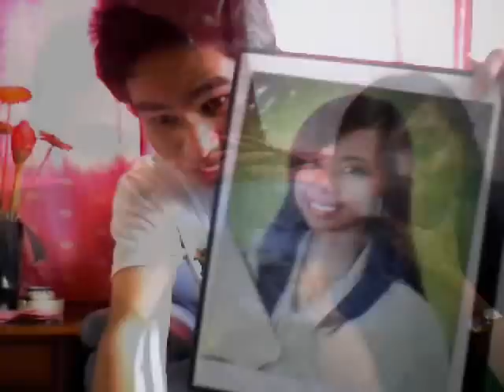Kelvz ft. Ysa - Pangarap Lang Kita by Parokya ni Edgar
pangarap lang talaga...